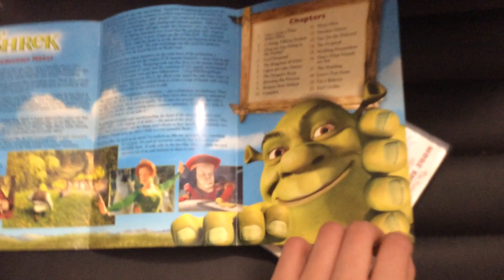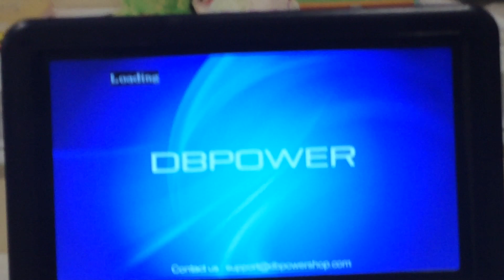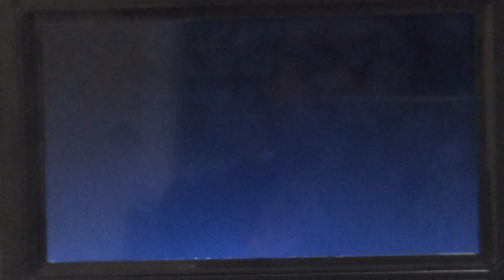Opening To Shrek 2001 DVD (Disc 2, Widescreen Version)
Here’s The Opening To The 2001 DVD Of Shrek. (Disc 2, Widescreen Version)
1. DreamWorks Home Entertainment Logo.
2. DVD Menu. (Disc 2 Version)
3. Warning Screen.
4. DreamWorks SKG Logo. (Shrek Variant)
That’s It.